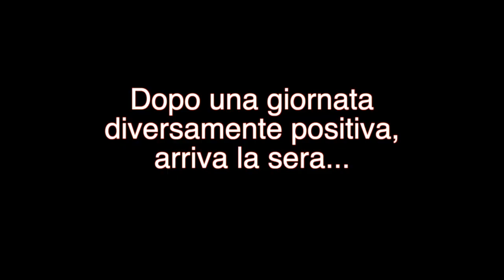Alex Garini - Sott natal NO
vienimi a trovare anche su Facebook all'indirizzo:
su instagram e su twitter.